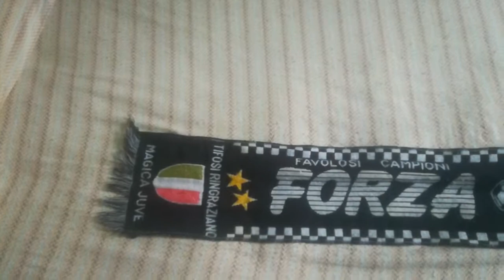Vi mostro la mia collezione della Juventus